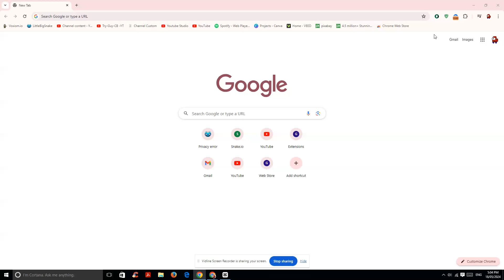CPS Test 90 cps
im a kid who drag clicks and butterfly clicks :D